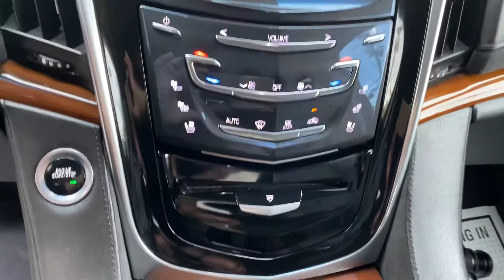2017 Cadillac Escalade Luxury 4WD For Sale